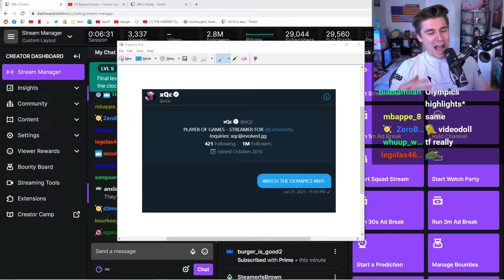xQc's ban explained by Ludwig